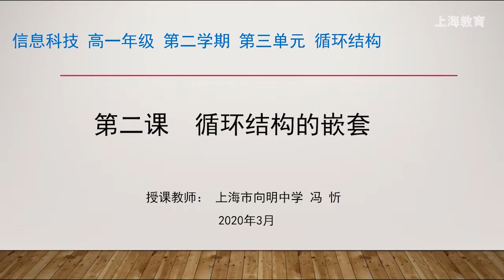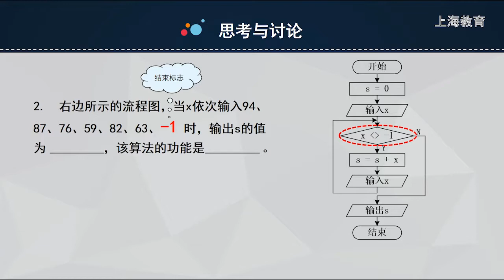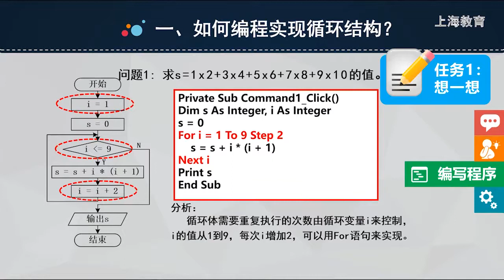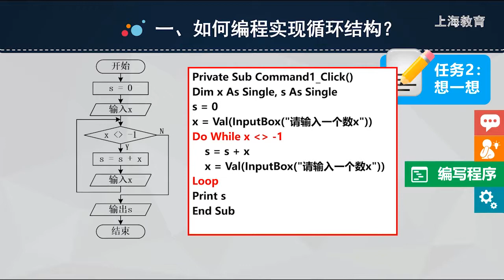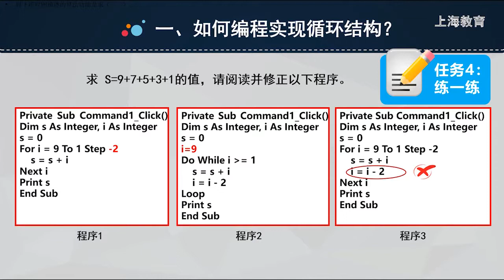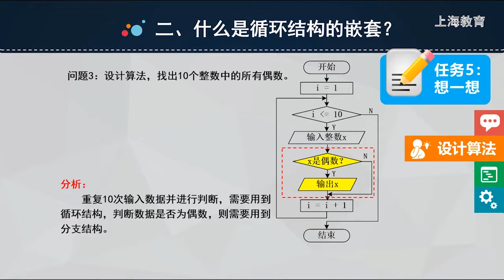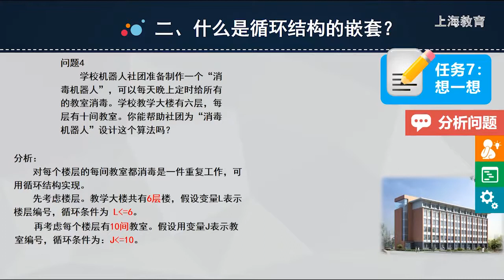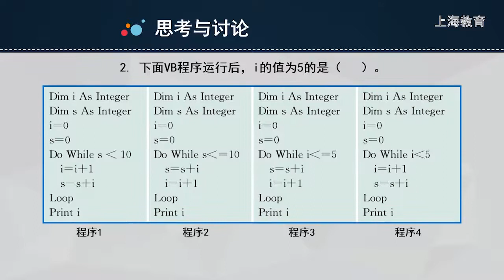高中信息科技高一：第3单元-循环结构的嵌套【上海空中课堂】